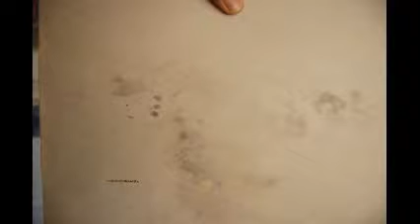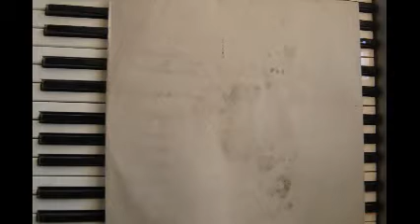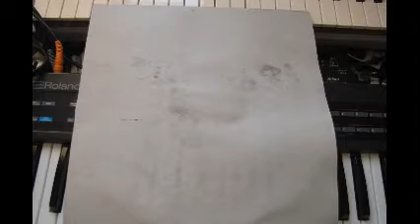SND - MakeSND Cassette 03 + Makesnd Cassette 04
Its 03 and 04 connected l

or